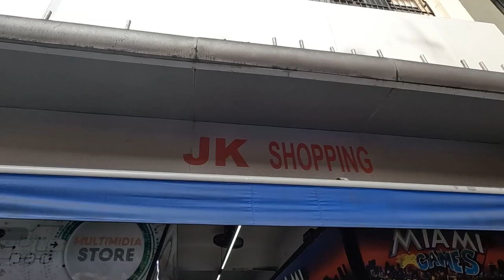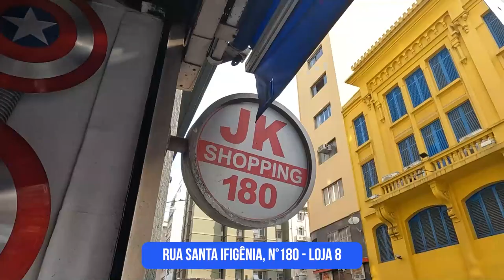CELULAR XIAOMI NA SANTA IFIGÊNIA EM PROMOÇÃO DE BLACK FRIDAY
✍Para saber do meu curso de importação:
💎Toda negociação, envio, garantia, procedência, é de total responsabilidade da loja micell, o canal só divulga preços e condições de pagamentos
Visitei a loja micell que fica na rua Santa Ifigênia 180, e sem dúvida não acreditei nos preços que encontrei lá, nessa super promoção .
Importante: preços divulgados podem varia de acordo com a data que você você assistiu esse vídeo e com o estoque disponível na promoção
NÃO ESQUEÇA DE INFORMAR QUE VIU ESSE VÍDEO AQUI NO CANAL E DATA DO VÍDEO, NO CASO 24/11, POIS OS PREÇOS ESTÃO SUJEITOS A ALTERAÇÕES E ALGUNS PREÇOS CONSEGUIMOS EM PARCERIA PARA NOSSOS INSCRITOS

Se você não pode ir no Paraguai comprar, listei links aqui no Brasil, no site da amazon que sempre rola promoção:
Drone dji mini 2
Drone FPV
Drone Mavic air 3 fly more
Novo echo dot 4 geração
Echo dot 3 geração
Echo show 8
Interruptor wifi
Para compra meu curso de importação do Paraguai de forma legal, com bônus de importação do EUA, acesse -

O canal somente faz a pesquisa de preços e condições e divulga, não se responsabiliza por qualquer negociação feita